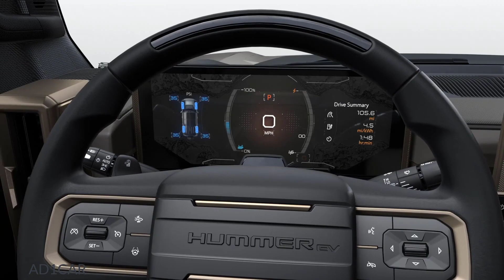2024 GMC Hummer EV SUV – Exterior and Interior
When we first learned about the GMC Hummer EV pickup, we knew an SUV would eventually enter the scene. GMC began teasing the electric SUV some time ago, and now the day is officially here. Say hello to the 2024 GMC Hummer EV SUV, which fuses all the same cool tech and performance from the truck with no small about of old-school Hummer H2 nostalga.

We'll answer the first question you're likely asking. Yes, the SUV offers the same three-motor electric layout as the pickup, with a lower-priced two-motor version also available later. You won't feel the same punch as the pickup, however, as GMC estimates the tri-motor Hummer EV SUV  with up to 830 horsepower (619 kilowatts). That's down from the truck which boasts 1,000 hp (746 kW), but torque is still listed as 11,500 pound-feet (15,592 Newton-meters).

Of course, that's torque at the wheels, whereas typical measurements are made at the engine. Since the Hummer has multiple motors in place of a single internal-combustion engine, some gray area in measurement-taking is understood. For a more apples-to-apples comparison, the wheel torque rating should equal a shaft rating of approximately 1,000 lb-ft (1,356 Nm). That places the Hummer SUV on-par with heavy-duty diesel pickups, which is still seriously impressive for any application, never mind a luxury SUV.

Speaking of which, you'll find the same five-passenger interior layout for the SUV as you get in the truck. The rear section is obviously new and includes a mounted full-size spare along with a sizable cargo area. As far as features go, expect to see Enhanced Super Cruise, the bonkers four-wheel-steer Crabwalk Mode, Extract Mode, and the explosive Watts To Freedom launch mode. In three-motor Hummers, that will deliver a 0-60 time of 3.5 seconds when prowling the streets. Off the beaten path, GMC says the Hummer SUV should have best-in-class approach and departure angles, not to mention a 35.4-foot turning circle on models with 4 Wheel Steer.

Buyers looking for maximum bling will want the Edition 1 model, which comes standard with 22-inch wheels and customizations galore. However, it's also available with the Extreme Off-Road package that swaps the big wheels for 18-inchers wrapped in aggressive 35-inch tires. The package further enhances the Hummer's off-roading with a front eLocker and virtual rear lockers, heavy-duty half shafts, underbody cameras, and for protection of vital areas, rock sliders and skid plates. If that's not enough, GMC will have over 200 accessories available at launch.

Regardless of the trim, GM's Ultium platform with 800v capability will be underneath, save for the entry-level model which uses a 400v system.  Range varies from 250-plus miles for the base trim to 300-plus for the others. Adding the Extreme Off-Road package reduces range to 280-plus miles, but GMC is keen to remind us these are all preliminary estimates. And with nearly two years until the Hummer SUV goes on sale, there's certainly time to change things up.

On that front, the Hummer SUV follows a hierarchy similar to the pickup. The Edition 1 lands first, arriving in early 2023 with a starting price of $105,595, or $110,595 with the Extreme Off-Road package. Both the Hummer EV 3X and 2X follow in spring 2023; the tri-motor 3X starts at $99,995 with the 625-hp (466-kW) dual-motor 2X starting at $89,995. Lastly, the dual-motor EV2 arrives in the spring of 2024 at $79,995.

Source: GMC